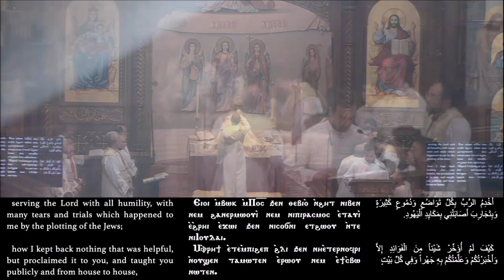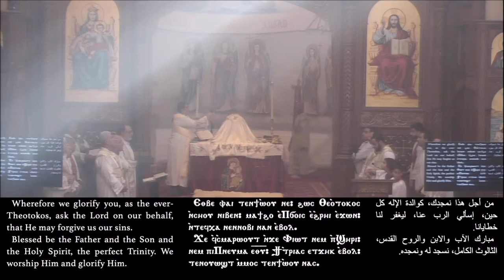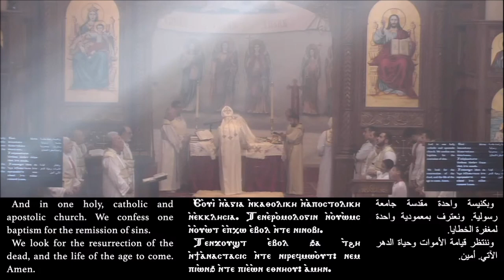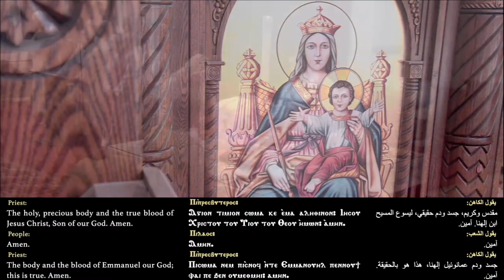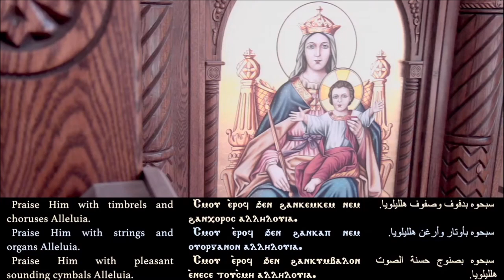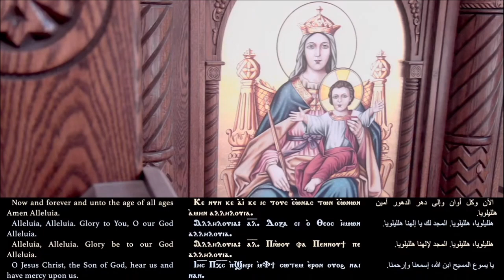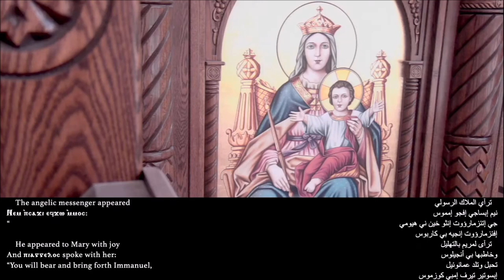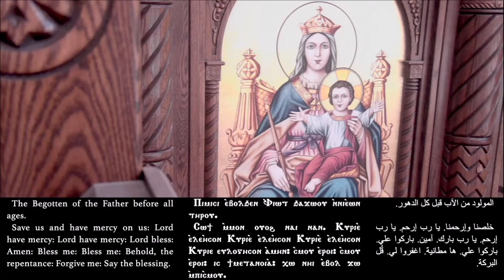Saturday Divine Liturgy with Metropolitan Youssef ~ 12/10/2022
Saturday Divine Liturgy with HE Metropolitan Youssef
Holy Gospel according to St. John 10:1-16
St. Mary Coptic Orthodox Church
Delray Beach, FL